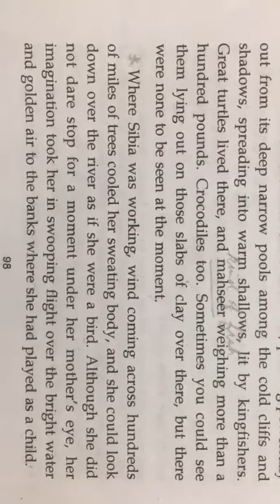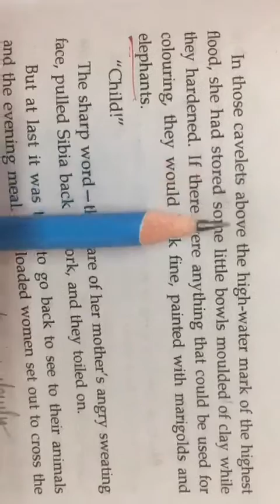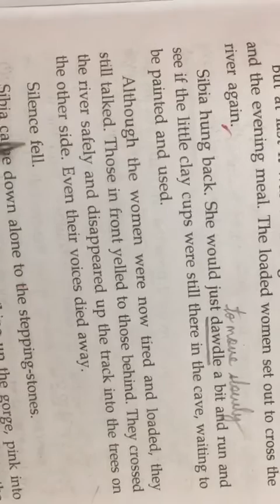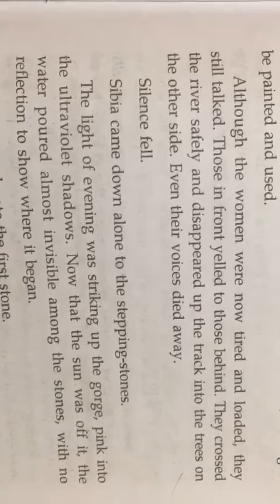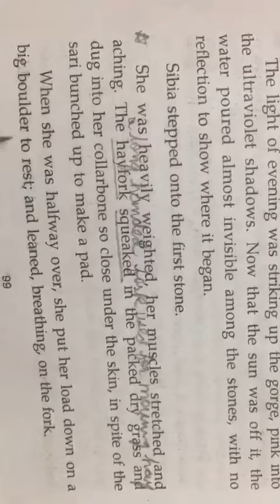Class 10th English Literature part 1